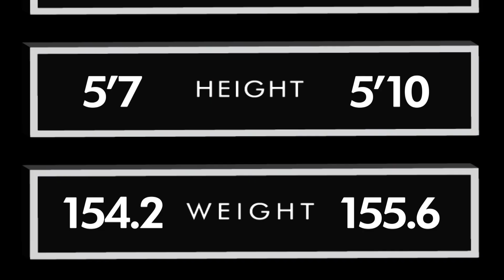Shamrock 311 F4 Conway Vs Miller